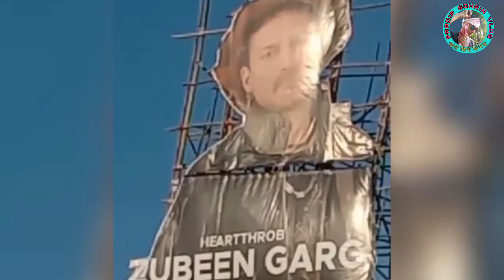জুবিন দাৰ জন্ম দিন বুলি। এটা সৰু ভিডিও। ২০২২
জুবিন দা 🎉 সংগীতৰ মহাসাগৰ

@ zubeen garg